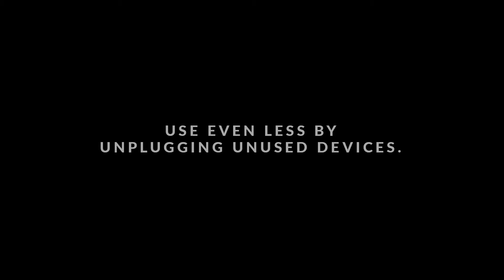040319 Darken Your Screen V5